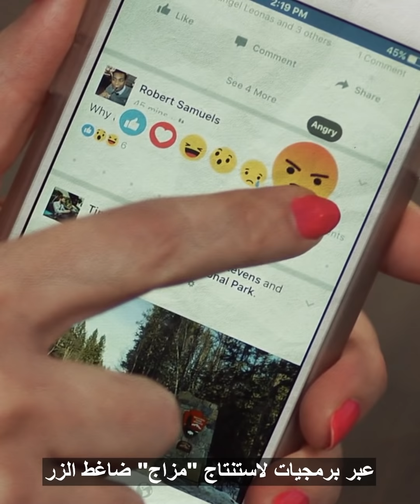هل تحكمنا الروبوتات؟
روبوت يقص شريط الافتتاح.. وروبوت آخر ترشح لانتخابات بلدية في اليابان عام 2018! فهل يحل الروبوت محل السياسيين؟ هل سنراه في البيت الأبيض؟ السؤال ليس مزحة.. والمفاجأة في الإجابة من شعوب دول العالم الحر! تعالوا نعرف كيف يمكن أن يحل الذكاء الاصطناعي محل السياسيين.. ولماذا؟